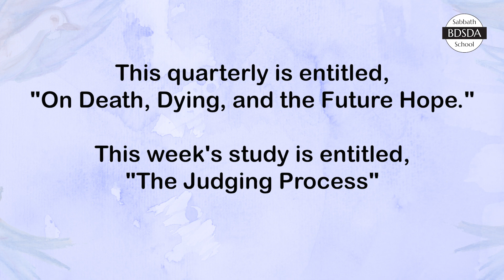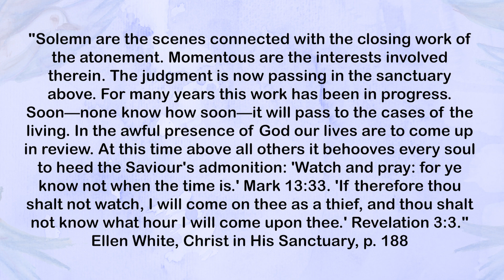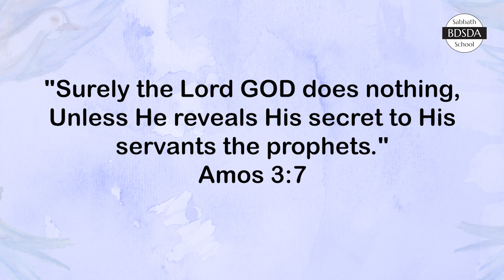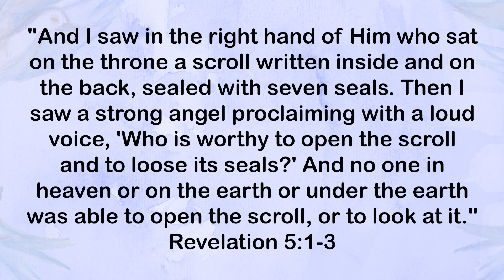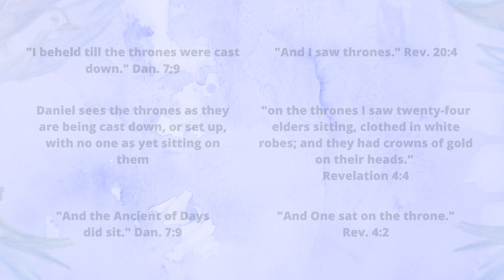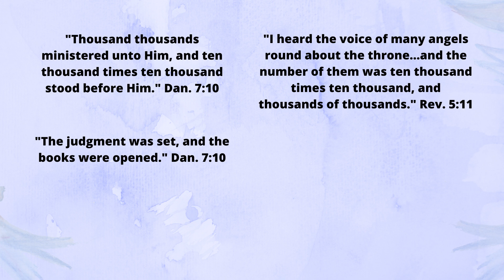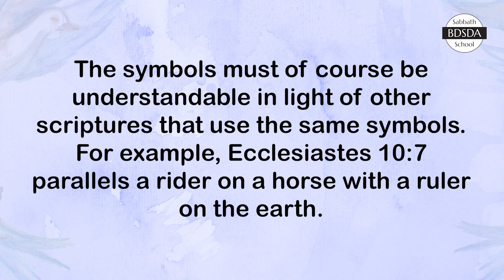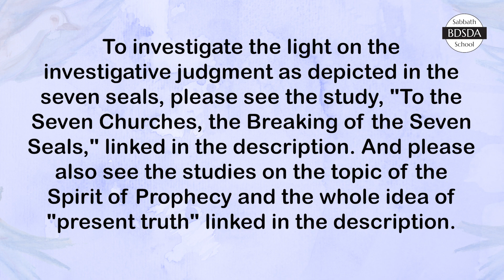The Two Phases of the Pre-Advent Judgment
Today, we discuss the fact that there are two phases of the pre-Advent judgment, as both inspiration and reason attest to. The two phases are the judgment of the dead and the judgment of the living. Obviously, if when Christ returns his reward is with Him, to give every man according to his work (Revelation 22:12), the living necessarily have been judged by the time He comes. Ellen White also attests to this fact.

It is clear that at some point, the judgment of the cases of the dead would be "all caught up" so to speak, and then the only ones left to judge would be the cases of those living. Obviously if probation closes when there are still people alive on the earth, then there is a point prior to the close of probation when the cases of the living are being judged.

Now, it is clear from Ellen's statements that although she was shown that at some point the judgment of the living would commence, she was not shown *when* it would. And considering that when the judgment of the dead commenced, God informed his people who were alive on earth at the time about this fact even though their own cases weren't under review and even though those who were being judged couldn't do anything about it since they had already died, wouldn't it be unreasonable if, at the commencement of the judgment of the living, God leaves the living uninformed? After all, their own cases will be under examination and they will be alive to actually make choices that could affect their eternal destiny and could thus benefit from knowing about their own judgment. This is not to diminish the importance of the message of the judgment of the dead, but it is just to show by reason how important the message concerning the judgment of the living is to those being judged while living.

We also discuss the parallels between Daniel 7 and Revelation 4-22, showing that both are a vision of the investigative judgment. We get into the statements by Ellen White that reveal the content of the scroll sealed with seven seals, and the symbolic key that unlocks the meaning of the first horse and rider of Revelation 6.

We believe the messages for the judgment of the living has already come. We invite you to investigate this claim for yourselves using the links provided. See:

"To the Seven Churches, the Breaking of the Seven Seals," by Victor Houteff

"What is the Spirit of Prophecy? SDA Edition," by Trent Wilde

Sabbath School Q4 2022: On Death, Dying, and the Future Hope - Week 13, "The Judging Process"

A Branch Davidian Seventh-Day Adventist perspective on the Sabbath School lesson.